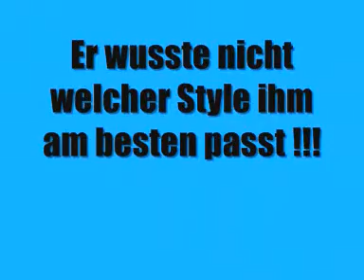lustiges Video mit Styles zum ausprobieren ;)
lustig .. einfach krankes video =)